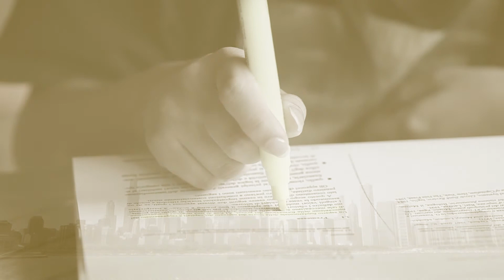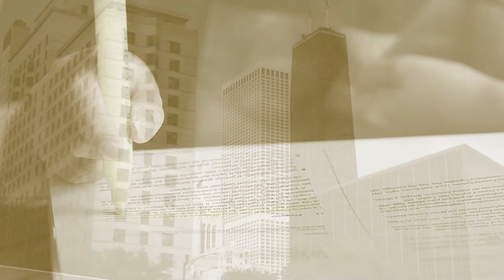How I chose my specialty: Dr. Janis Orlowski (nephrology)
Janis Orlowski, MD, MACP, former chief health care officer at the Association of American Medical Colleges in Washington, D.C., describes her circuitous journey to her specialty choice (nephrology), assuages specialty choice fears and anxiety, and advises students to focus on following their heart.